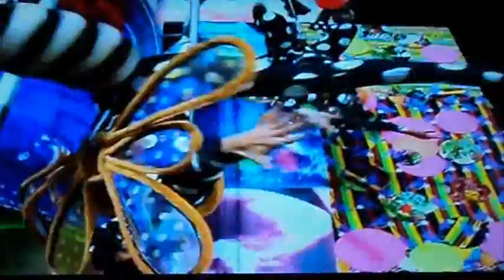Escola de Samba IMPERATRIZ LEOPOLDINENSE. Domingo 06 de março de 2011.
Escola de Samba IMPERATRIZ LEOPOLDINENSE.
Domingo de Carnaval. 06 de março de 2011
Transmissão Rede Globo de Televisão